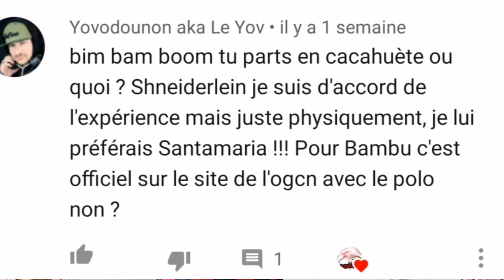OGCNICE: info mercato #4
Bonjour à tous dans cette vidéo nouvelle info nouvelle rumeur mercato à l'ogcnice de nouveaux joueurs pressentit des confirmations des arrivées dans cette nouvelle équipe de l'ogcnice.

Bon visionnage chau viva la baieta e Issa nissa 🔴⚫🦅